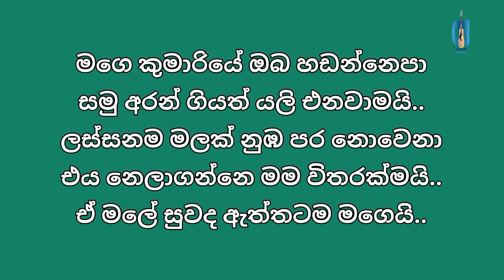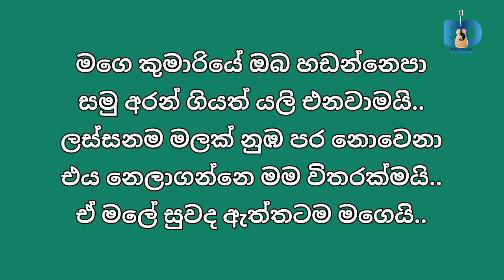Mage kumariye karaoke song - Ajith muthukumarana karaoke songs - Sinhala karaoke songs with lyrics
Keywords -

Sinhala Karoke, Sinhala Karoke Songs, Sinhala Karaoke Songs Without Voice, without voice, sinhala songs, ajith muthukumarana mp3 songs download, weherahena viharaye song lyrics, hawasa panthiyata, pena bubulak wage, mage kumariye oba, mage nangige kadulu walin, mal pokurak athe thiyan mp3 download, ajith muthukumarana songs sarigama lk, ma paladuwa oya mangala muduwa, ma paladuwa oya mangala muduwa karaoke, ma paladuwa oya lyrics